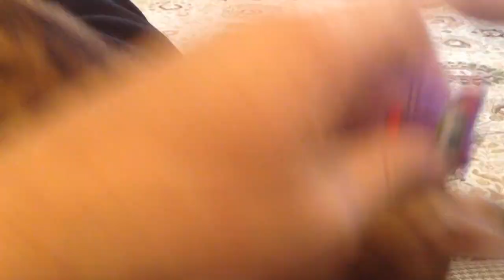Beavis fetches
Bengal kitten fetches his toy